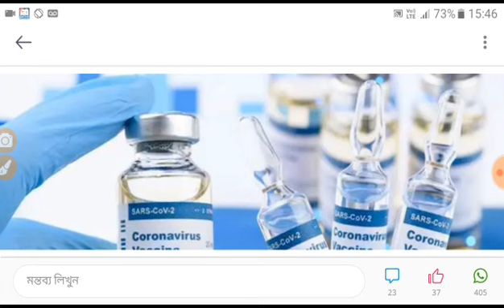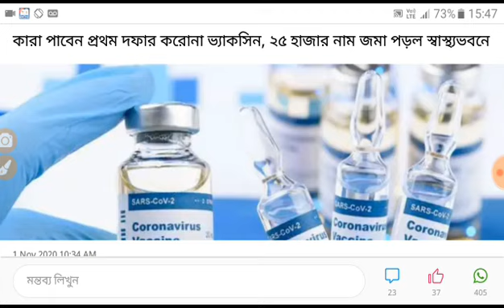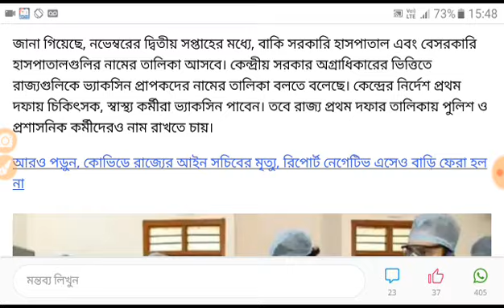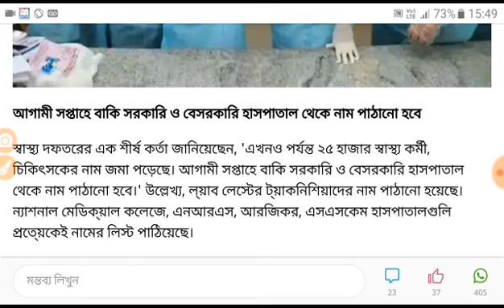কারা পাবেন প্রথমে ভ্যাকসিন। লিস্ট তৈরি করা হলো ‌ আপনার নাম লিস্টে আছে কি দেখুন।